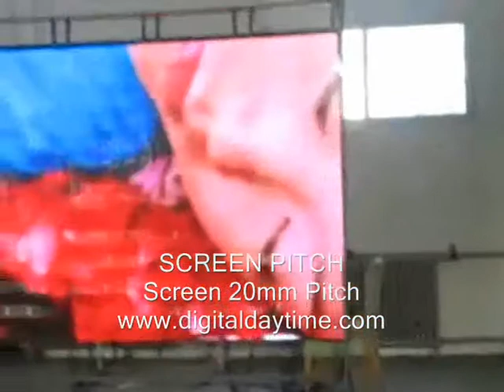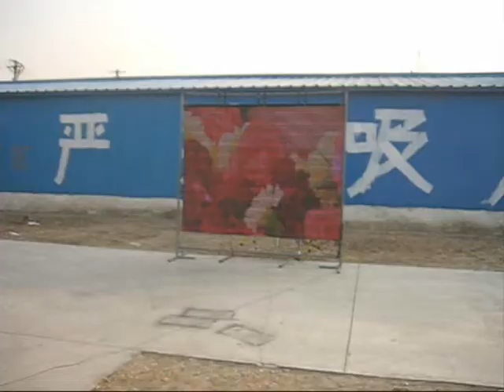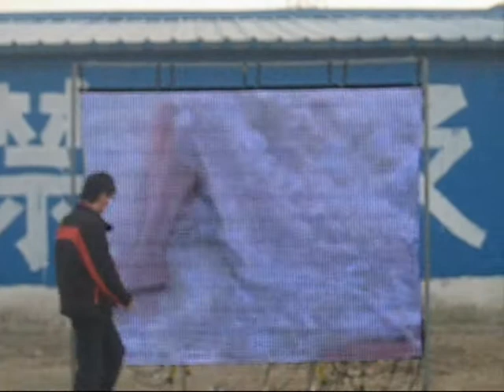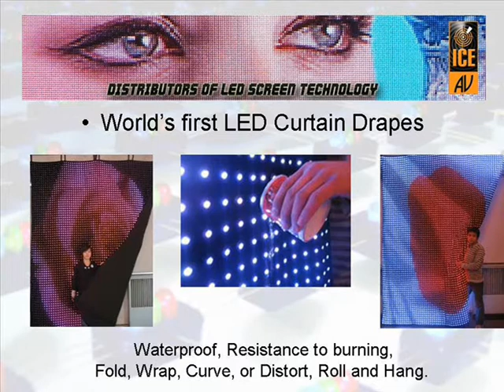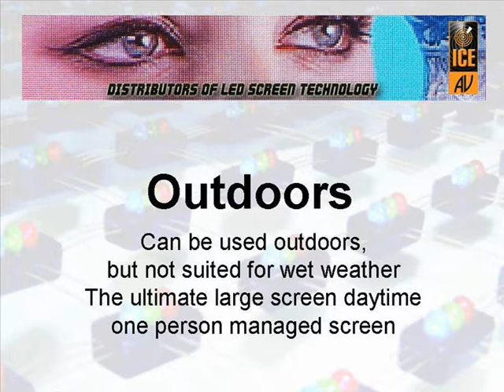ICE Flexible LED Screen Outdoor Demo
The ICE Flexible LED screens are a revolutionary new patented concept in large screen digital format display technology. The screens range from 20mm Pitch to 100mm pitch. This video displays the 20mm Pitch and is suited for video from camera feeds, television, DVD and other sources.

The screens  can be used in environments including outdoors with high light lux levels. The screens performance enables many new exciting applications where projection is not practical, the light levels are to high for use even with the ICE Digital Daytime Projection screens.

As the ICE Flexible Led curtain screens are flexible and can be folded and rolled they are easily transported, do not require a truck and simply hung from lighting bars, irrespective of the screen size.  The ICE Flexible LED  can be manufactured in custom sizes and have the increased flexibility of being able to be joined together if specified at the time of manufacture.  The screens can even be walked on rolled, folded whilst being operated.

The applications are numerous including public venue events, temporary setups, concerts, sports and entertainment, club parties, movie evenings.

Please contact
ICE AV Technology Ltd, Auckland, New Zealand,